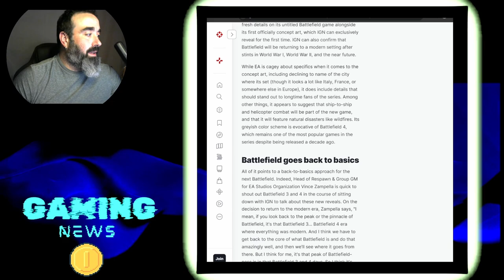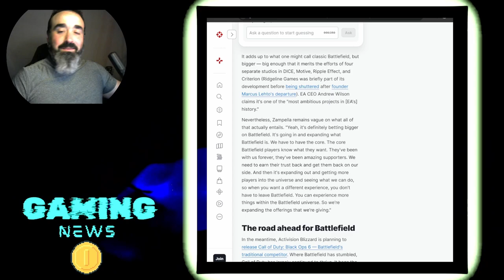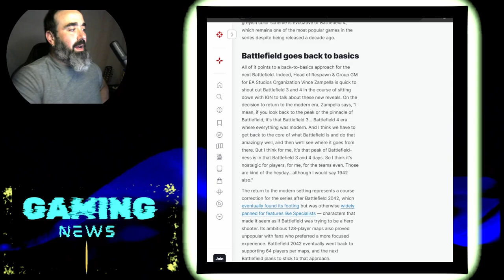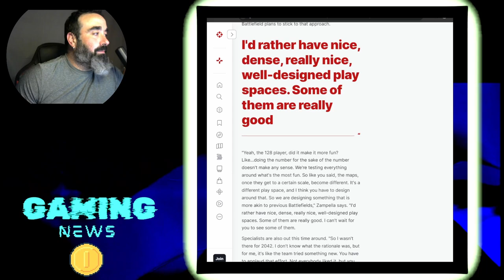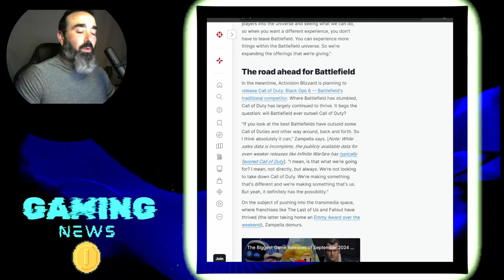Back to Basics with the New Battlefield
We read an article by IGN from their interview Vince Zampella. The head of Respawn Entertainment is in charge of getting Battlefield back on track. I guess time will tell if Battlefield climbs out of the hole it has dug, or will it slowly fade away. I am hopeful that Vince can get the game pointed in the right direction. The gaming ecosystem is better when there is a good battlefield on the market.